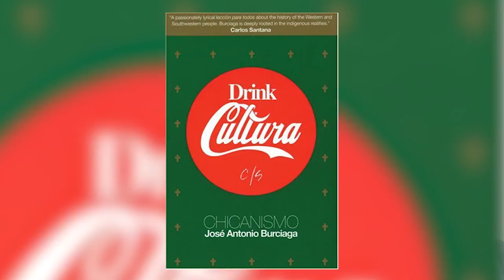Daniel Chacon, "Hotel Juarez"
Acclaimed author Daniel Chacon talks about his most recent work, Hotel Juarez, a portrait of the Mexican city written in its crime-ridden heyday.

Interview by Tom Lutz
Produced by James Simenc, Jerry Gorin